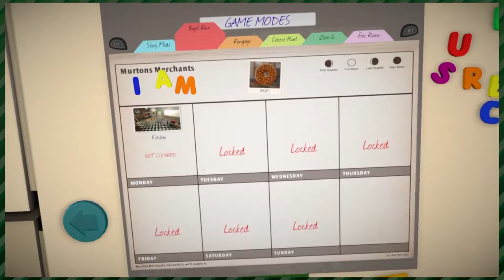I am Bread (Part 3) - Let's Dough It | Whatever Time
The controller is handed back to Connor as he tries to turn himself into toast. In reality, Will and Connor just end up looking at a bunch of bread puns.